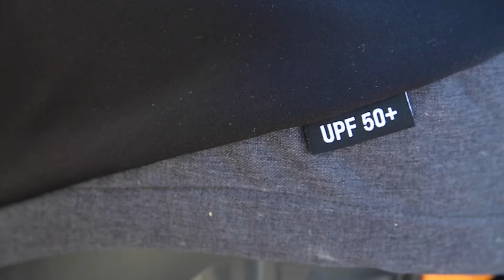The Chicco Keyfit 35 Infant Car Seat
The Chicco KeyFit 35 is engineered with the #1-rated innovative safety features that make it the easiest to install and use correctly, every time! Check out this video to see the effortless installation of the base with latch.

Timestamps:
0:00 Base installation with latch
0:19 Putting carseat on the base

-Live chat with us at BabyCubby.com